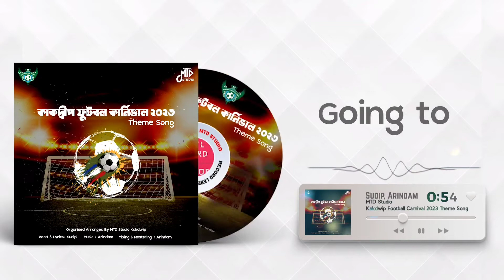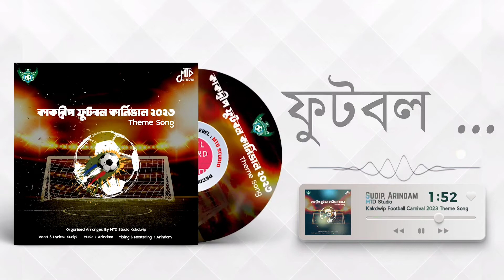Kakdwip Football Carnival 2023 Theme Song | কাকদ্বীপ ফুটবল কার্নিভাল ২০২৩ থিম সং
An exciting song for Football lovers, This is an another EDM Song in Bengali.
Specially Thanks to Shri Manturam Pahira (M.L.A Kakdwip) & Debasish Das (co - Ordinator sundarban district) for giving us the opportunity to making the theme song of 2023. Also Thanks to kakdwip.com(Facebook, YouTube & Instagram) to recognize our song play live on the Football Carnival Facebook and YouTube. We also got a lot of people to love from there for this music. Thanks to Kakdwip Football Academy to play our song during event time.

Lyrics : Ari, Sudip
Vocal : Sudip, Ari
Language : Bengali
Mixing, Mastering & Recording : MTD STUDIO

This Songs video Comming Soon.